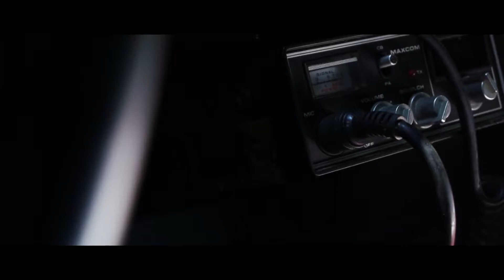ON A COUNTRY ROAD "Bernie Overhears"